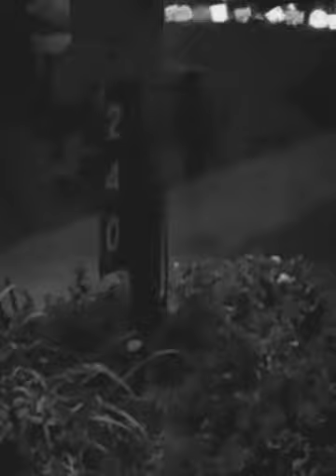Trick or Treat Part 2 (Created